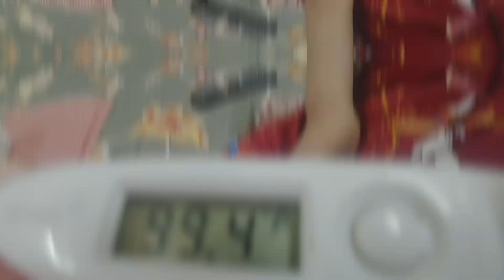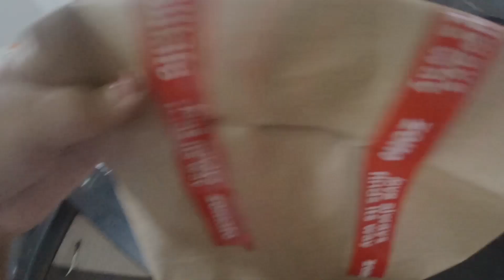We Ordered Giant Dosa From Swiggy in 50% discount 😱 | Evening Tea Time To Night Routine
Hello everyone,
In this video I will be sharing my daily life updates.

We Ordered Giant Dosa From Swiggy in 50% discount 😱 | Evening Tea Time To Night Routine | Neelam Arjun Hassija